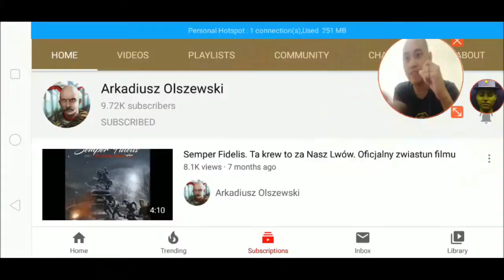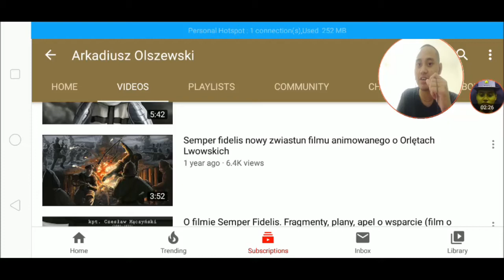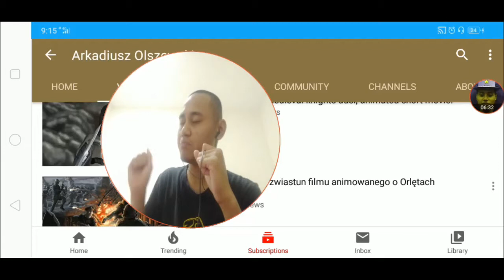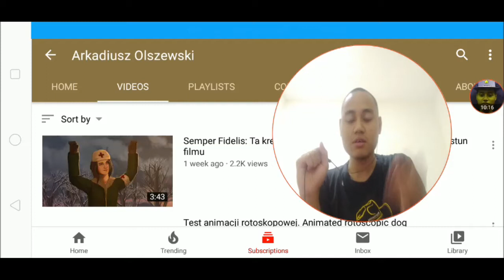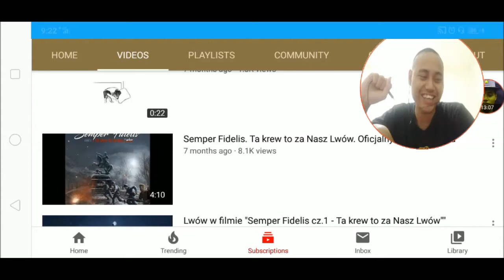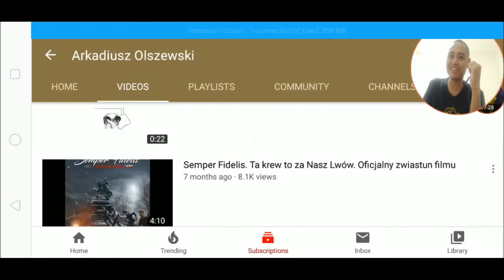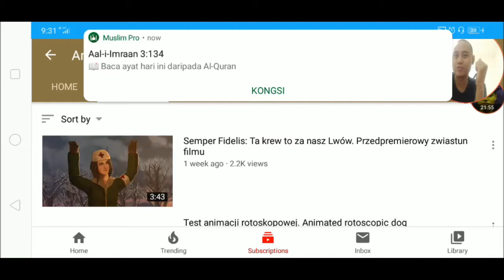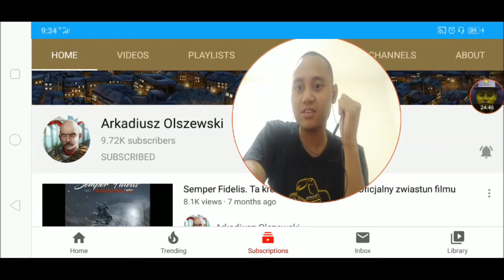DanielWarGamer Reaction and Review Arkadiusz Olszewski